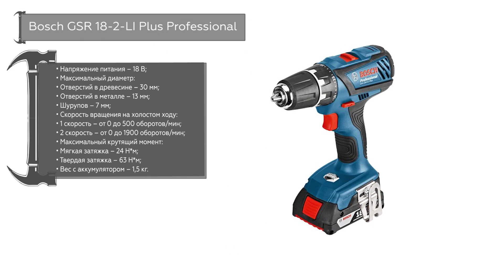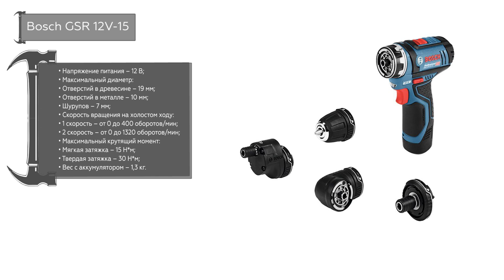ТОП—7. Лучшие шуруповерты Bosch. Рейтинг 2020 года!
Bosch GSR 18-2-LI Plus Professional